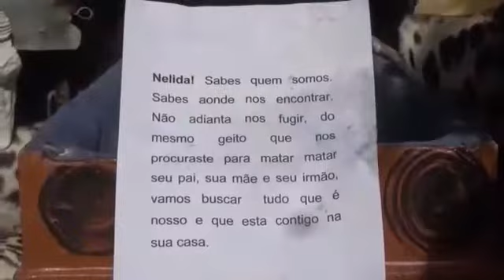Caixão é colocado no portão de cidadão, Em Benguela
Pelo que consta, na casa de um tenente coronel, em Benguela, foi colocada um caixão como símbolo de resgate à dívida, ou ajuste de contas, dos kimbandeiros com a esposa do senhor.
ela, segundo os moradores, fazia serviços obscuros para segurar o marido e não concluiu o pagamento, enfim, os soberanos tradicionais vão resolver e apurar os factos.